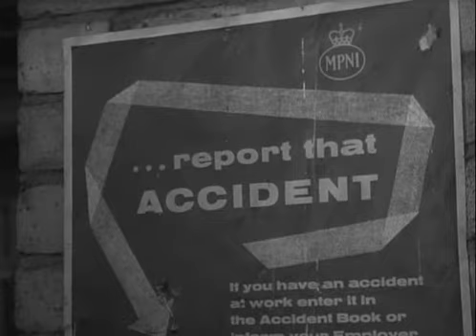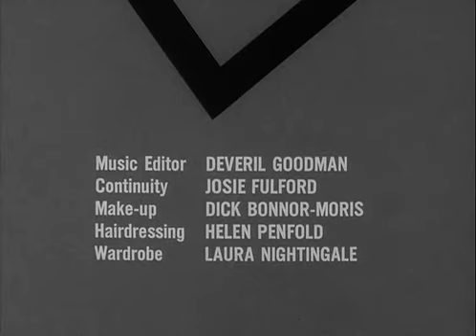Swiety S03E08 Czlowiek ktory lubil zabawki - The Man Who Liked Toys